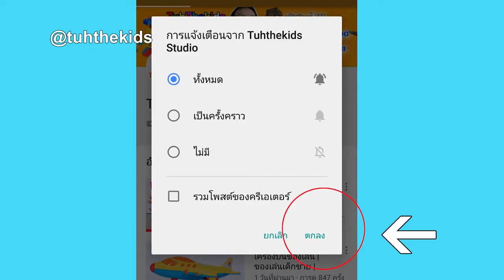ไดโนเสาร์ออกไข่ได้ | Dinosaur Lag Eggs | น้องเต๋อ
4. TuhFamily